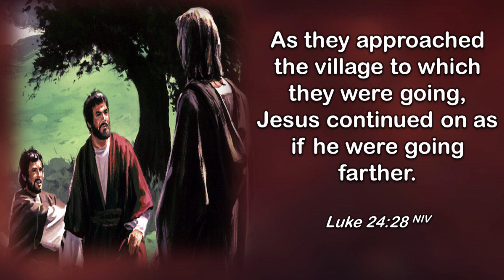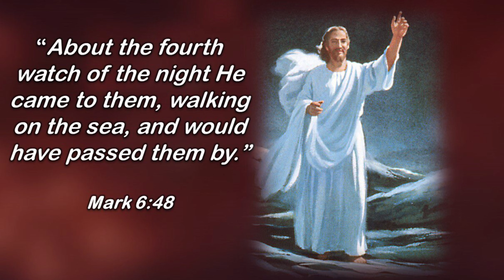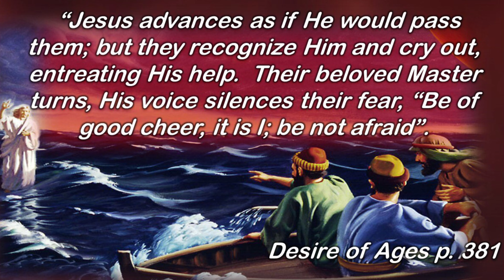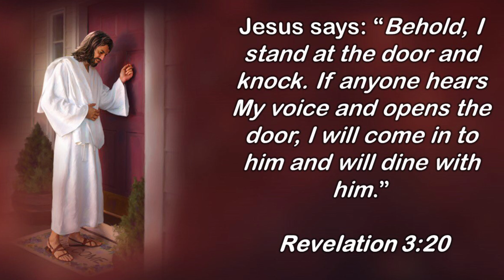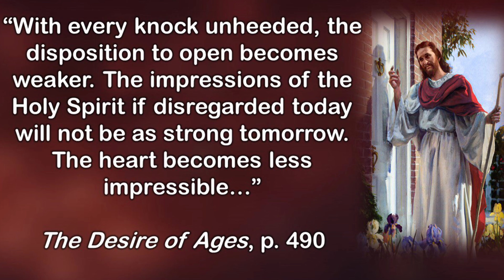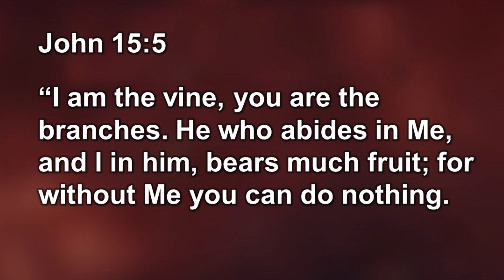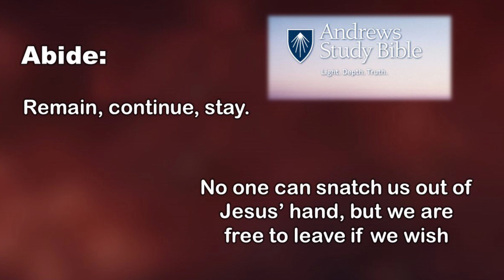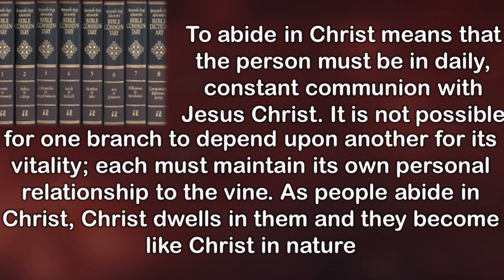**Abide for a While** sermon by Pastor Manny LaPorte | Quincy Adventist Church